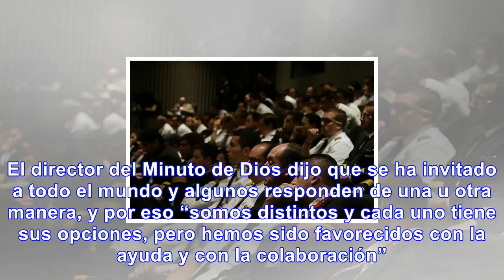Construiremos 100 viviendas en mocoa con lo recogido en el banquete del millón: padre jaramillo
Se llevó a cabo el 57ª Banquete del Millón en el Salón Rojo del Hotel Tequendama donde asistieron lo...